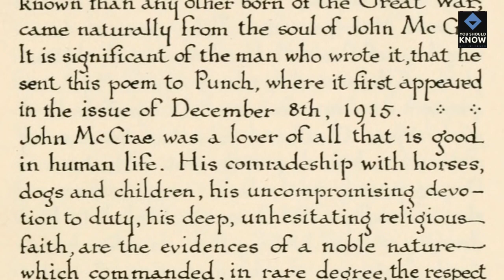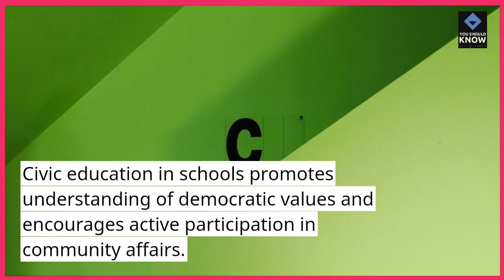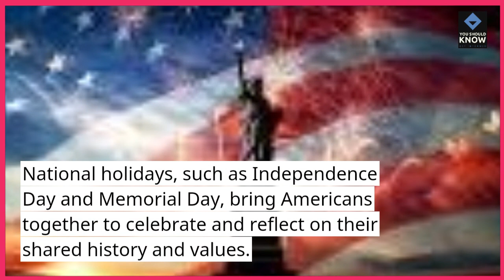Top 10 American Cultural Practices Promoting Social Harmony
Discover cultural practices fostering social harmony across America. From community celebrations to inclusive traditions, explore the practices contributing to a sense of unity and understanding.